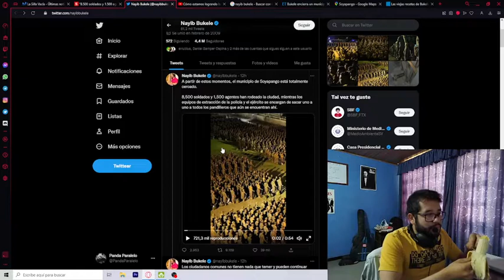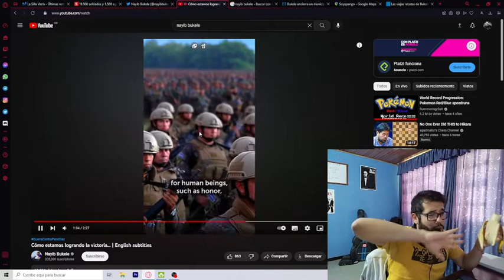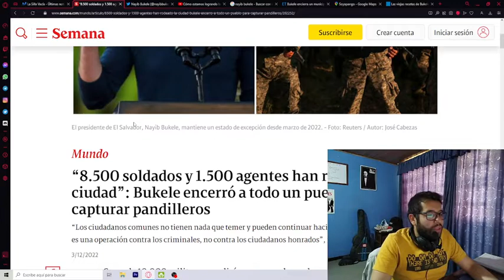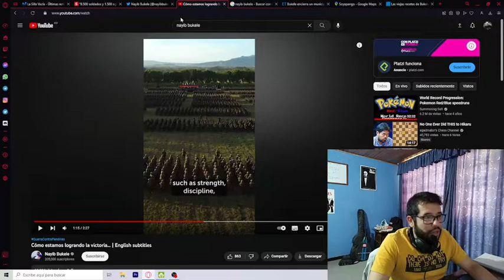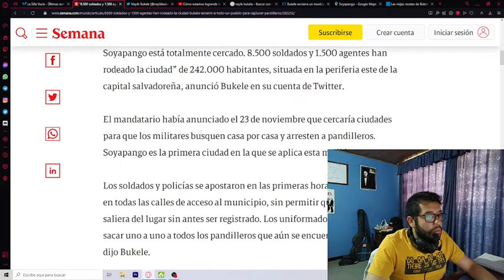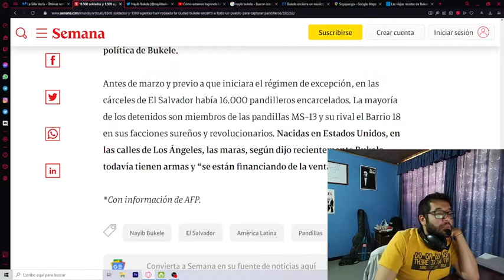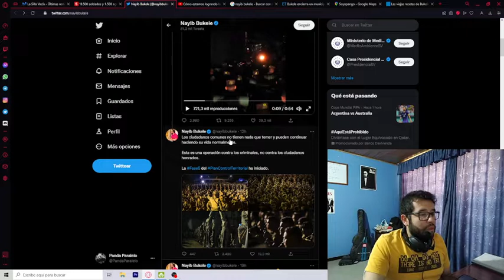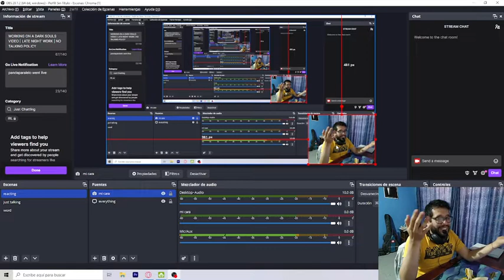¿Por qué a latinoamérica le tocan tantos locos?